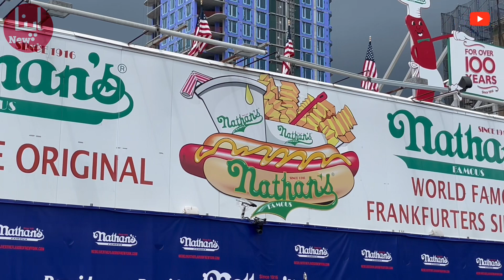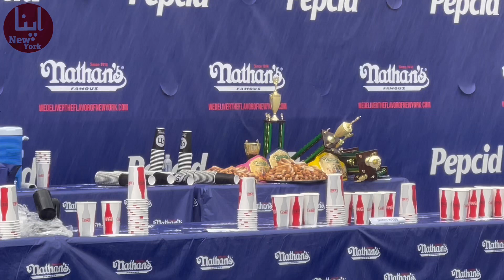HD[4K] Heavy Rain During Nathan’s Hotdog Eating Contest New York 🇺🇸جولائی 4کا پروگرام تہس نہس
𝐙𝐨𝐛𝐢𝐚 𝐃𝐚𝐢𝐥𝐲 𝐋𝐢𝐟𝐞 𝐈𝐧 𝐍𝐞𝐰𝐘𝐨𝐫𝐤

𝙫𝙡𝙤𝙜𝙜𝙚𝙧 - 𝙏𝙧𝙖𝙫𝙚𝙡𝙚𝙧 - 𝙄𝙣𝙨𝙥𝙞𝙧𝙖𝙩𝙞𝙤𝙣𝙖𝙡 𝙎𝙥𝙚𝙖𝙠𝙚𝙧

Joey Chestnut wins at the Nathan's Hot Dog eating contest in Coney Island 2023 Miki Sudo the female winner.